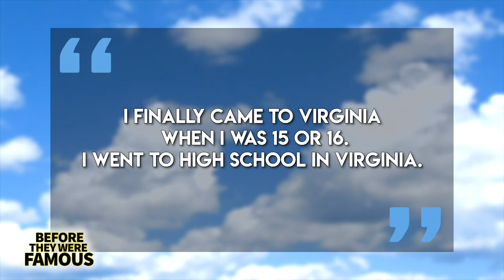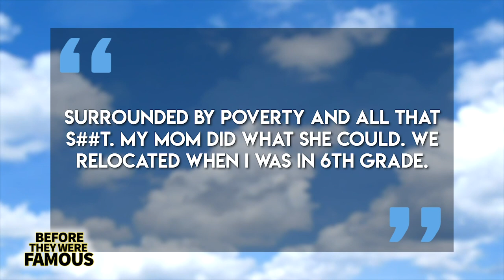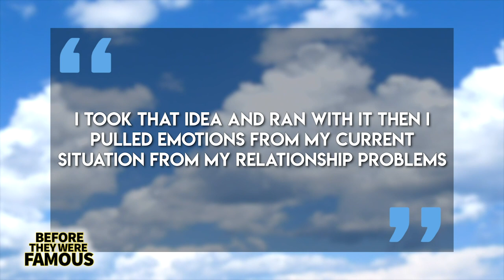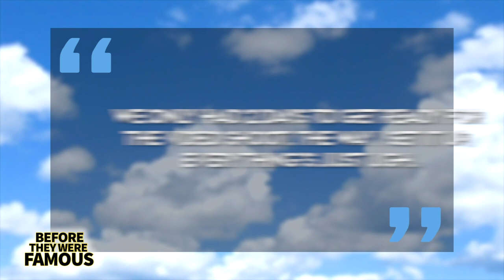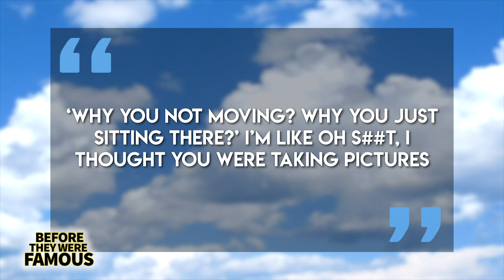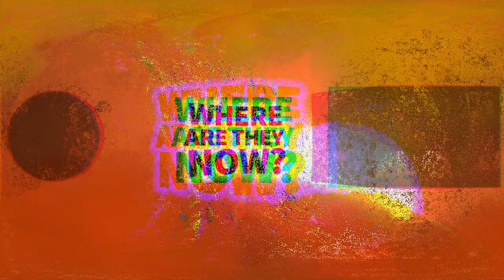StaySolidRocky | Before They Were Famous | Party Girl Rapper Biography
StaySolidRocky has got a massive hit on his hands with Party Girl. It popped off on his personal YouTube channel clocking in 2 Million views before it spread to Tik Tok. From there it made it's way to the radio, I heard it in my car today and now the song is shooting up the Billboard Hot 100 starting out at No. 84, then zooming to 64, then 48 and now 38. The kid is signed to Columbia Records and is working with Solomon Sobande the former manager of XXXTentaction. Now bad for a 19 year old.